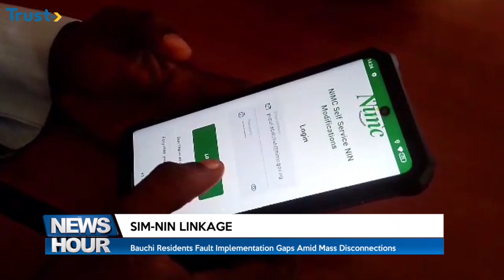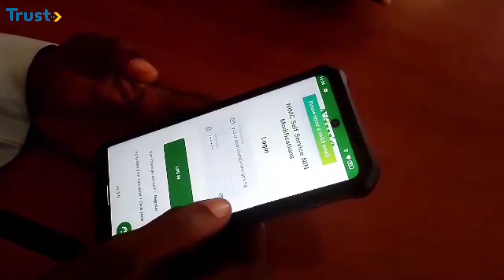Sim-Nin Linkage: Bauchi residents fault implementation gaps amid mass disconnections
Nigerians continue to express frustration over the disconnection of their phone lines due to technical issues related to the linkage of National Identification Numbers.

This comes after the recent deadline set by the Nigerian Communications Commission.